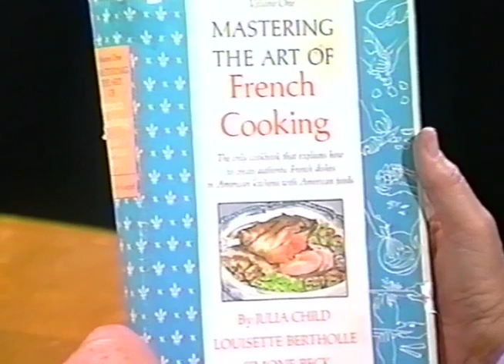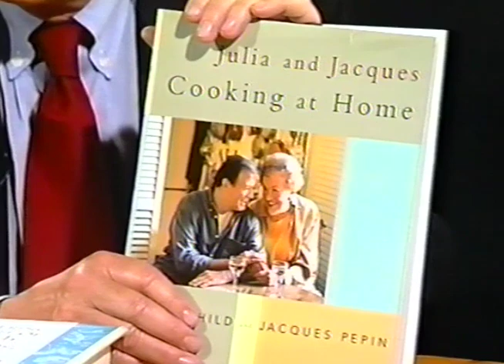"Out of the Box with Jack Nadel" TV interview with celebrity chef Julia Child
"Out of the Box with Jack Nadel" archived television episode, featuring an interview with Julia Child, best known as the an American chef, author, and television personality, recognized for bringing French cuisine to the American public with her debut cookbook, "Mastering the Art of French Cooking," and subsequent television programs, most notable of which was "The French Chef."

Out of the Box with Jack Nadel, a television series hosted by global entrepreneur, business author and philanthropist Jack Nadel, founder of Jack Nadel International. Weekly episodes, with television host Jack Nadel, featured interviews with celebrity and high-profile guests that addressed important business and social issues and highlighted those dedicating themselves to providing a positive impact on the local community and beyond.